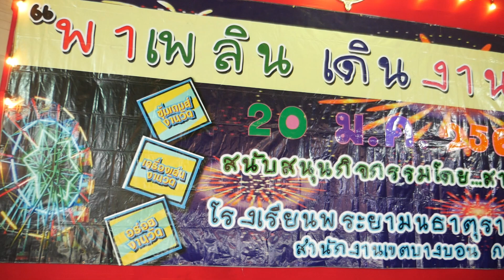รวมการแสดงดนตรีนักเรียนชั้นมัธยมศึกษา